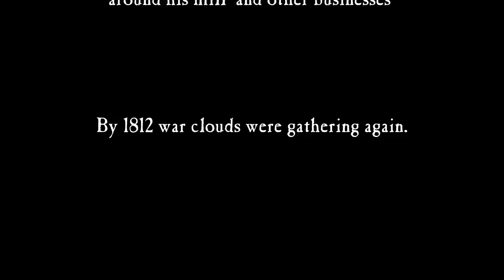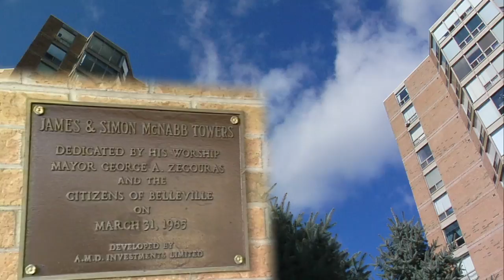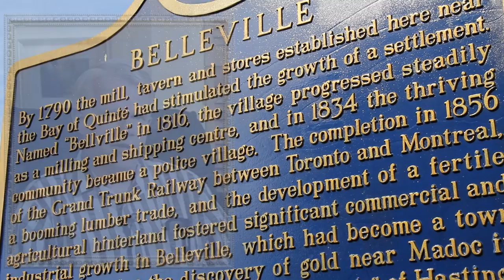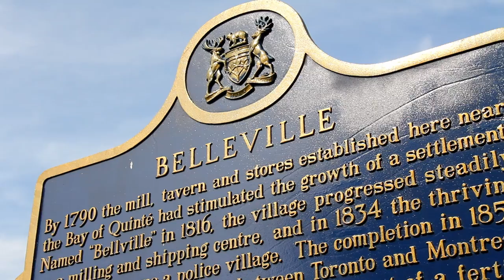The Birth of Belleville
This excerpt from "Damned Rascal: the Story of Captain John Walden Meyers" shows how the City of Belleville, Ontario developed through war, politics and rivalry.